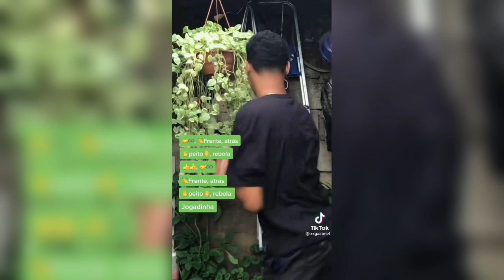AI CALICA AI KARALH*, ELA TA MOVIMENTANDO JOGANDO A PETECA PRA CIMA PRA BAIXO - TIKTOK DANCE FUNK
Sejam Bem vídeos ao melhor canal de conteúdo tiktok do Brasil.

Quer se tornar "Inscrito(a) Premiado" e poder aparecer dançado sua música favorita aqui no canal? é simples,é só se inscrever,curti e comentar algo que gostou nos vídeos em que você assistiu aqui no canal e marcar seu nome com @". Agora é só seguir os passos!

Compartilhem e Assistam seus tiktokrs favoritos aqui.

Me falem o tipo de conteúdo que querem ver por aqui.

720p/1080p Qualidade Máxima.

Todos os conteúdos deste canal tem o objetivo de entretenimento e diversão dos usuários. Caso haja interesse de reivindicações de direitos autorais favor ME ENVIE UMA MENSAGEM NESSE EMAIL: para entrar em contato com o proprietário,a Equipe é totalmente profissional em cumprir com o Combinado.

Os vídeos do canal  Possui Qualidade de 720p e 1080p de Resolução para uma melhor Experiência de exibição.
Tiktok engraçado
Assista as melhores dancinhas do tiktok em um compilados super divertido e muito engraçado então se prepare e tente não dança com suas estrelas favorita do Tik tok. O conteúdo Tik Tok importante no meu canal tiktok inclui compilações de tiktok dancinha,tiktok,tik tok dance,tiktok brasil,tiktok mashup 2020,tente não dançar tik tok,dança tik tok,musica do tik tok 2020,tik tok dancinhas brasileira,tik tok,dancinhas do tik tok,tiktok de dança,música do tik tok,vem vem sentantando tiktok liga pra sair da bad tiktok,tem uma glock esperando por mim,melhores danças do TikTok,tente não se confundir tik tok,apaga a luz apaga tudo tiktok,o grave faz bum tiktok,funktiktok mashup brasil,tiktok dance,desceu apaga luz,tiktok brasileiro,tik tok br,cardi b tiktok trend,tiktok challenge, tiktok clara,tiktok dance se souber,tiktok de casal,tiktok de maquiagem, d tiktok viral,tiktok elas gostam de gasolina,tiktok esquema preferido,tiktok empurra,tiktok ela me chama de chefe,tiktok ela subiu desceu
EU VOU SOCAR NESSA NOVINHA - BOTA ELA PRA MAMAR - TIKTOK FUNK É SÓ BLUSÃO DA ECKO